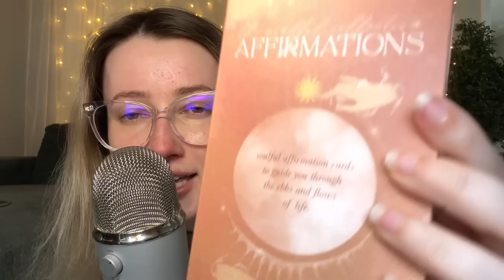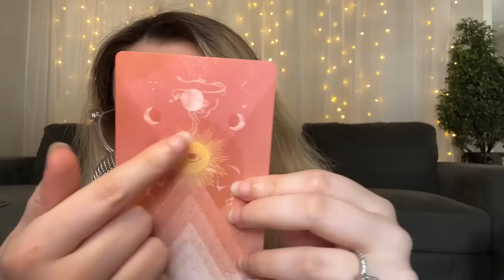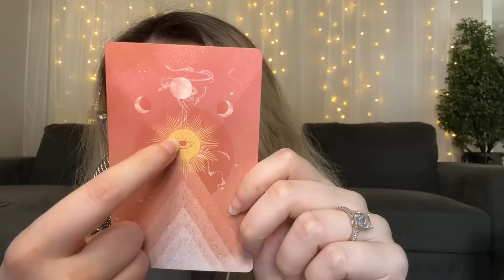ASMR TRIGGERS THAT WILL MAKE YOU TINGLE✨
[Hello There]

*$5*: Have Your Name Turned Into a Tingly Trigger Word in a Video Each Month as a Thanks!
*$15*: A combination of The $5 and $10 Tiers, If You Like Exclusive Videos AND Your Name Turned Into a Trigger Word! **New Tier**

**FAQ**
- I am 21 years old! I currently live in FL, but I will be moving every few years since my husband is in the military. I'm thankful to be able to do ASMR everywhere I go!

*Is This Your Full-Time Job?*
- Yes! Some people find that hard to believe, but I am just extremely grateful to be in a position that this can be my job! It wouldn't be possible without YOU!

*How Often Do You Post Videos? Are You On Other Social Media?*
- I post 2-3 videos on YouTube each week, and I am also on Instagram, and Twitter daily!

*Do You Do Custom ASMR Videos?*
That Includes 4 videos that are not posted here on YouTube! So if you are looking for me to do certain triggers you like, Join the $10 Tier on Patreon and send me a message there letting me know what trigger(s) you would like to see!